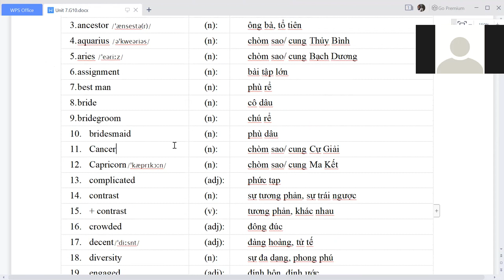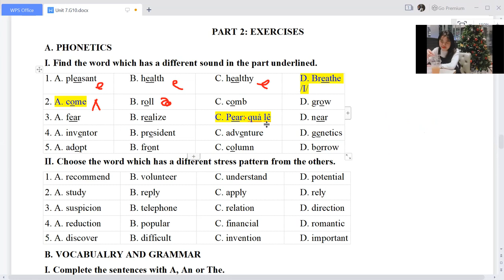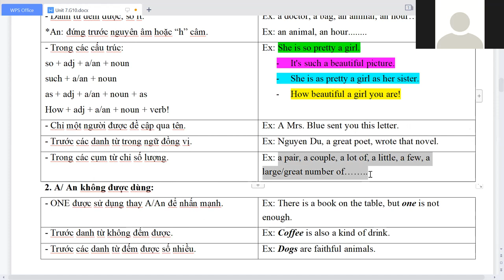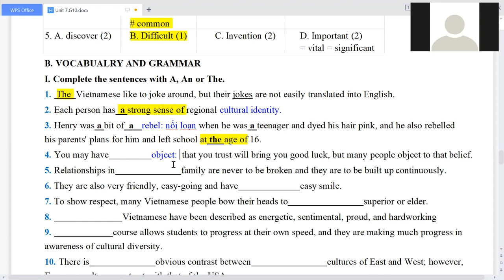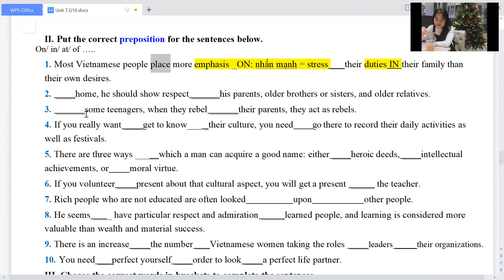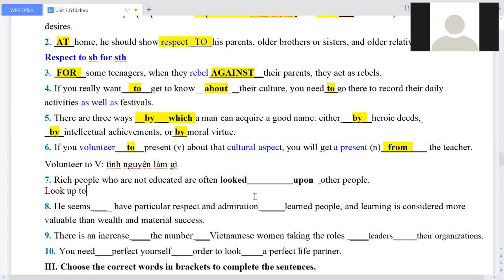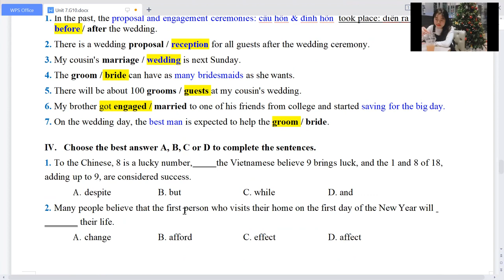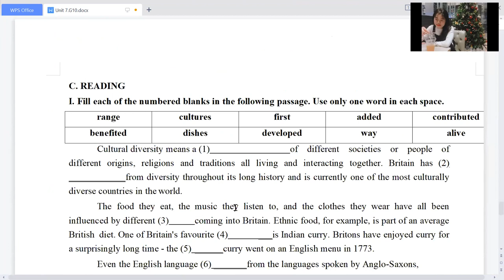#7.0. UNIT 7. CULTURAL DIVERSITY. ANH 10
** Chúc các em học tốt.Nhớ trong quá trình xem ghi chép bài  nhé**
# Xem thêm list bài giảng các lớp/ khối tại kênh
Hoan nghênh ghé kênh!